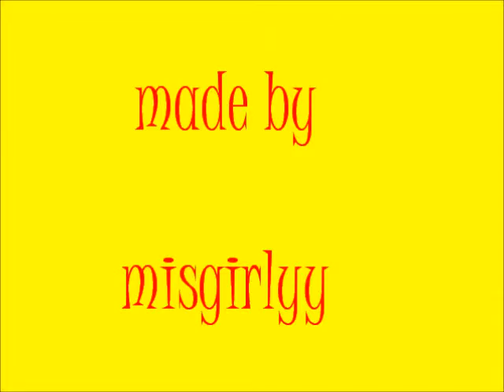3d king cobra.wmv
3d origami king cobra
NOT A TUTORIAL. just my creation of the king cobra, based on the tutorial of 1petitesourciere